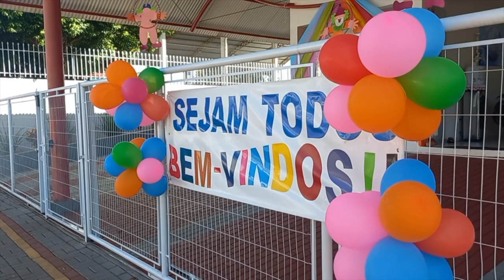Alunos da rede municipal retornam as aulas em Beltrão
Educação: Quase onze mil alunos retornaram nesta segunda-feira em 20 Cmeis e 21 escolas.